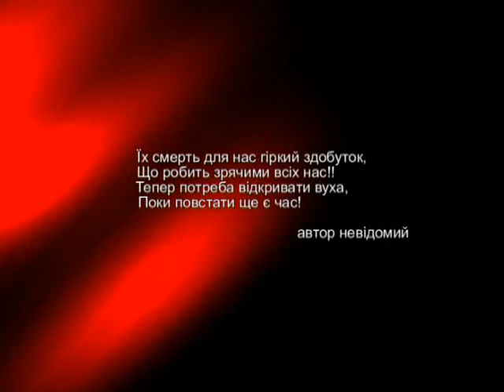Нескореним (76-й випуск)